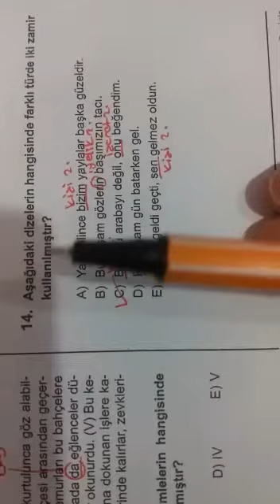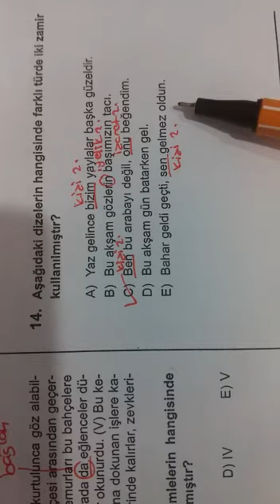9.SINIF SİMYA TÜRKÇE